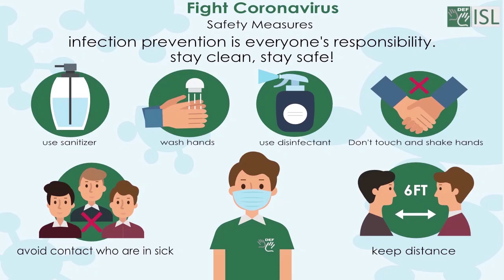Bouquet (noun) Word of the Day for April 26th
Bouquet (noun)

Meaning- An attractively arranged bunch of flowers given as a present or to welcome someone.

Examples:- 1. Are there any roses in your bouquet?
2. A large bouquet of roses arrived on her desk.
3. Her wedding bouquet consisted of roses and ivy.
4. Chris sent me a lovely bouquet when I was ill.